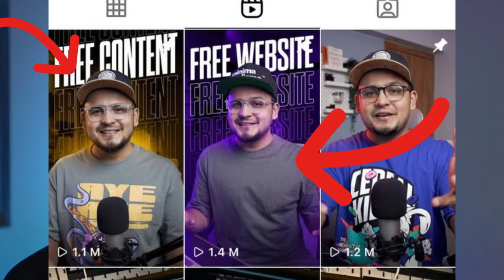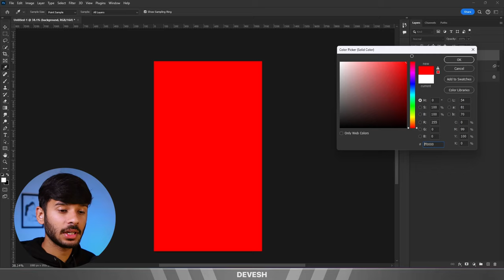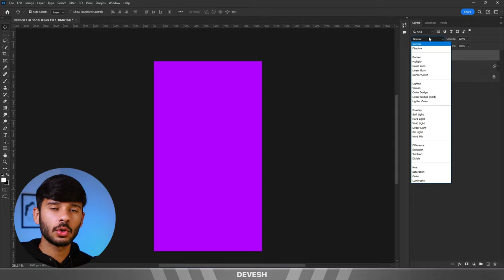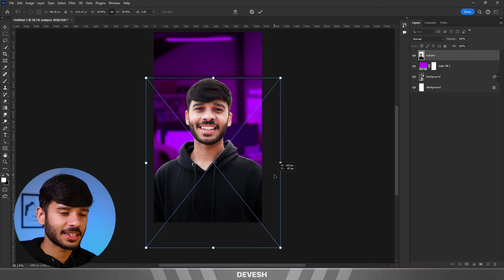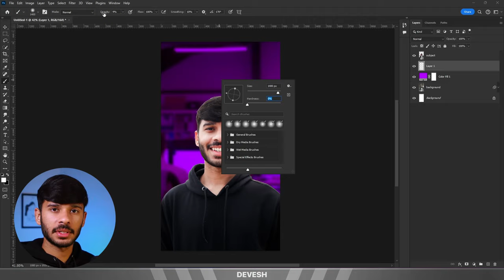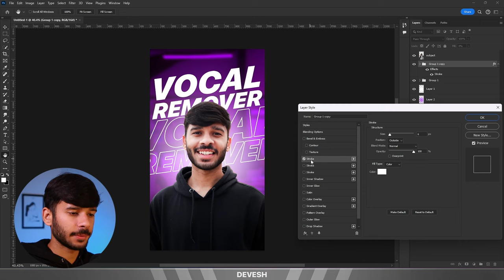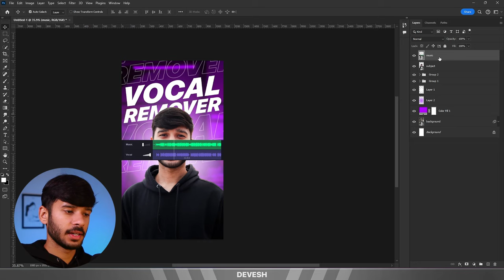2024 Guide: Create Viral Instagram Reels Covers & Thumbnails in Photoshop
2024 Guide: Create Viral Instagram Reels Covers & Thumbnails in Photoshop

Guys, Unlock the secrets to eye-catching Instagram Reels covers with our easy-to-follow tutorial! Perfect for beginners and seasoned creators alike, this video guides you through the process of designing professional Instagram Reel thumbnails that stand out.

In today’s digital age, your Instagram Reel cover is the first thing viewers notice. Make it count! In this tutorial, I’ll take you step by step through the process of creating covers that not only capture attention but also embody the spirit of your content.

What You'll Learn:

Design principles for captivating covers
Using Photoshop to craft the perfect Instagram Reel thumbnail
Tips and tricks for enhancing visual appeal

how to make instagram reels cover photo in canva
how to make cover page for instagram reels

Your feedback helps us create content that matters to you!